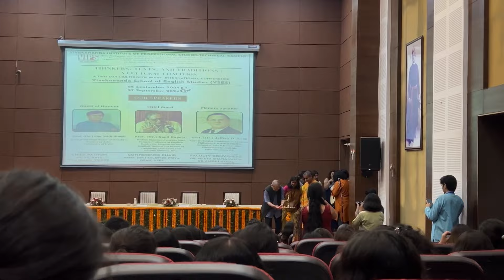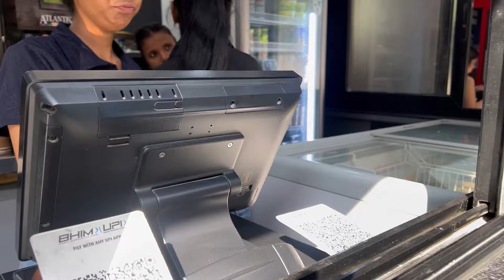A Day In my Life as a College *first year student*📚 cafes, library, class presentation | Delhi Uni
1. "Freshers Frenzy: My First College Party!"
2. "College Life Begins: Freshers Party Vlog"
3. "Unleashing the Freshman: Party Time!"
4. "Dancing into College Life: Freshers Party"
5. "Freshers Fiesta: A Night to Remember"
6. "College Vibes Only: Freshers Party Vlog"
7. "The Ultimate Freshers Experience"
8. "Party Like a Freshman: College Life"
9. "Freshers Bash: My College Debut"
10. "College, Camera, Action: Freshers Party"
11. "Freshman Fever: The Party Begins"
12. "College Life Unleashed: Freshers Party"
13. "The Freshers Party Diaries"
14. "College, Friends, and Fun: Freshers Party"
15. "Kicking Off College: Freshers Party Vlog

entrepreneurs, how to make money fast, make money fast,fast, online, online jobs 2024 easy, how to make money as a teenager

Delhi University_
_DU College Life_
_College Vlog_
_Campus Tour_
_College Campus_
_Delhi University Campus_
_DU Student Life_
_College Experience_
_University Life_
_Delhi University Colleges_
_DU Colleges_
_North Campus_
_South Campus_
_College Events_
_College Festivals_
_Cultural Events_
_Technical Festivals_
_DU Fests_
_College Societies_
_Debating Societies_
_Dance Societies_
_Music Societies_
_Theatre Societies_
_College Food_
_Canteen Food_
_Street Food_
_Delhi Street Food_
_College Friends_
_College Memories_
_College Life Hacks_
_DU Hacks_
_College Tips_
_University Tips_

_Hansraj College_
_Sri Venkateswara College_
_Shri Ram College of Commerce_
LSR , miranda house
A day in my life as a delhi university student
College day in my life vlog

Youtube vlog, daily vlogs, college life, college diaries, college, university life, moving out for college, college moving in, leaving home, leaving family, leaving home for studies, moving out for studies, moving diaries, episode 9 , my first flight, vistara, flight experience!